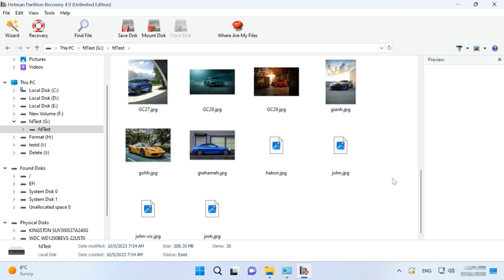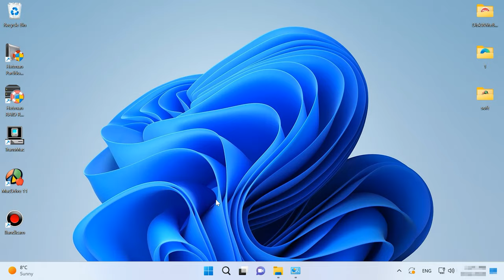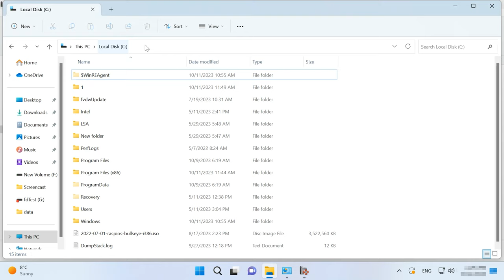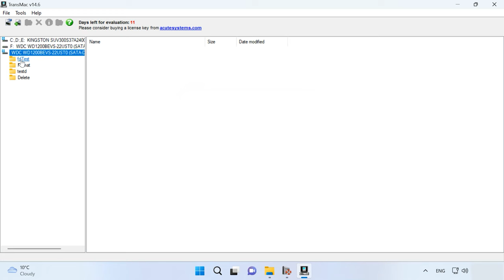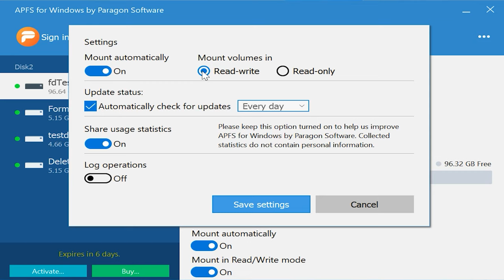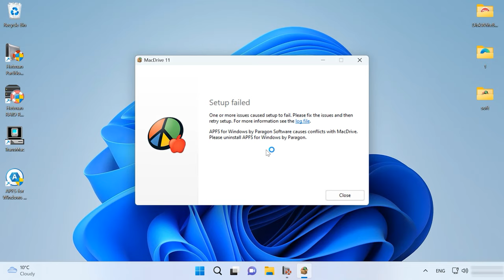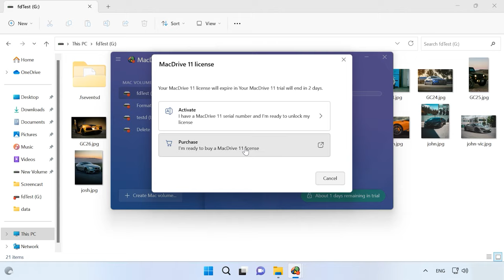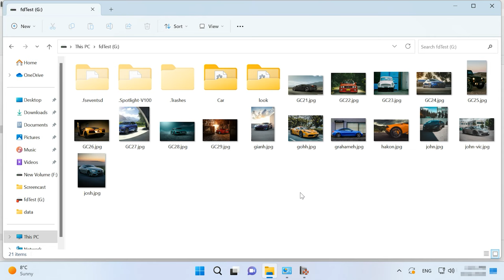APFS Disk Reading in Windows: Best Tools You Should Use!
⭐⭐⭐⭐⭐ In this video, we'll explore the top tools you can use to read APFS disks in Windows. Whether you're a beginner or an experienced user, finding the right tools is crucial for accessing APFS disks effectively. Join us as we discuss the essential features of these tools and how they can simplify your workflow. Don't miss out on this comprehensive guide to APFS disk reading in Windows.

❗️❗️❗️ HELP THE UKRAINIAN ARMY ❗️❗️❗️ Make a contribution to charity fund "COME BACK ALIVE"

📚 Content:
00:00 – Intro
01:01 - APFS pros and cons
02:01 - Tools to read APFS disks
02:18 - Hetman Partition Recovery
05:18 - TransMac
06:47 - Paragon APFS for Windows
07:59 - MacDrive
09:27 - Conclusion

🔝 Top Tools to Recover Data from APFS drives or how to recover Apple MacOs disk in Windows 🍏